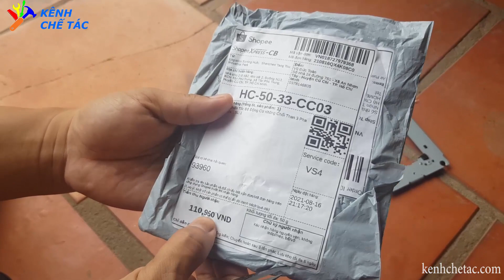chế máy mài từ ổ đĩa cũ _ kênh chế tác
Các bạn tận dụng từ ổ đĩa cũ , đầu dvd,vcd hoặc ổ đĩa trong máy tính đều sử dụng được nhé.
Esc + bộ tạo xung , các mua trên mạng là có nhé , mình sẽ để link ở đây để các bạn tham khảo hình ảnh  và tên của nó.